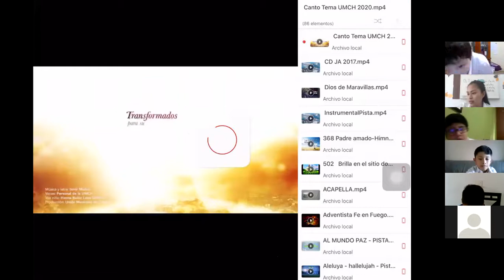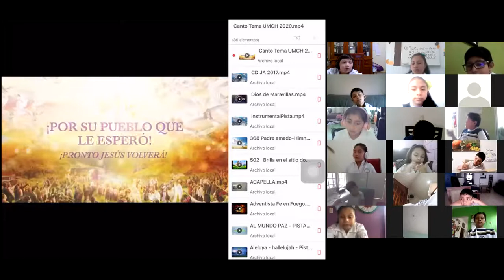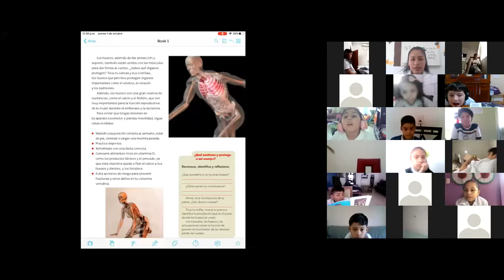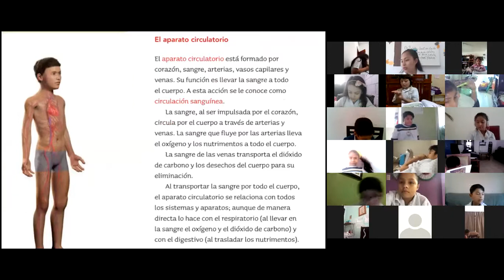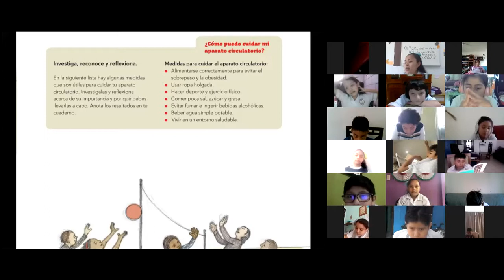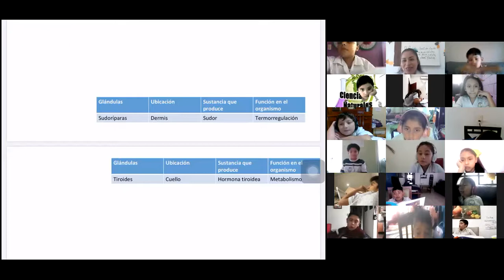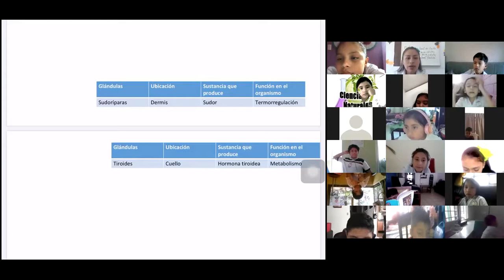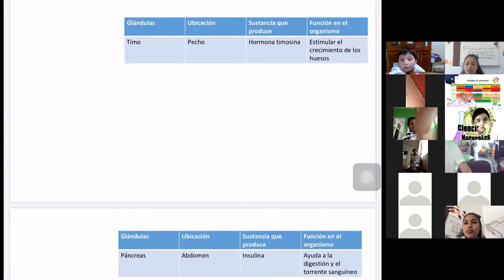1 Octubre Ciencias N